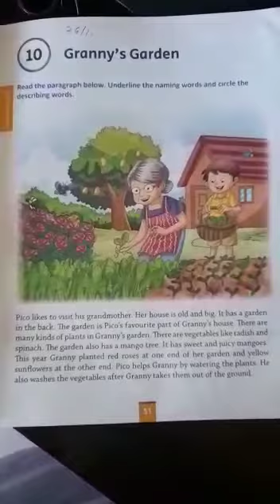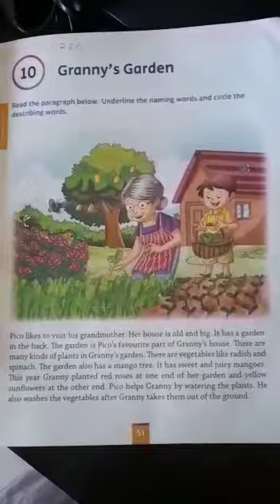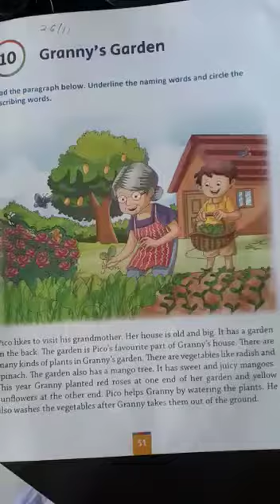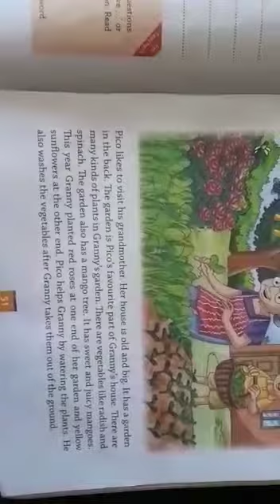1st EM (30/11/2020)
Grammer